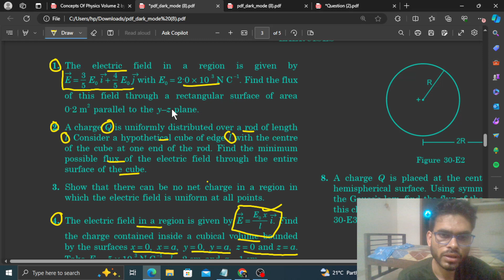The electric field in a region is given by E = 3/5E0 i + 4/5E0 j with E0 = 2.0 x 103N/C. Find the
The electric field in a region is given by E =  3/5E0 i + 4/5E0 j with E0 = 2.0 x 103N/C. Find the flux of this field through a rectangular surface of area 0.2m2 parallel to the Y-Z plane